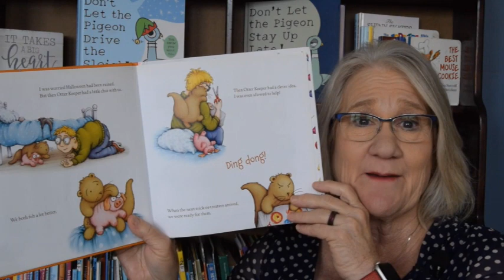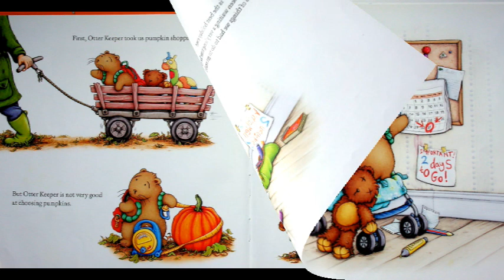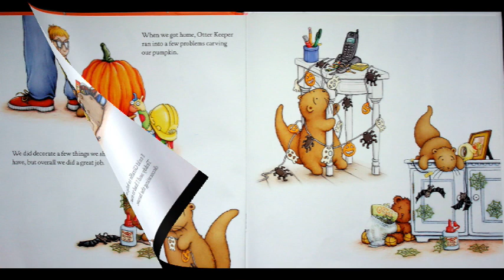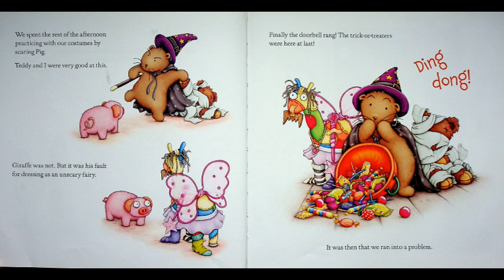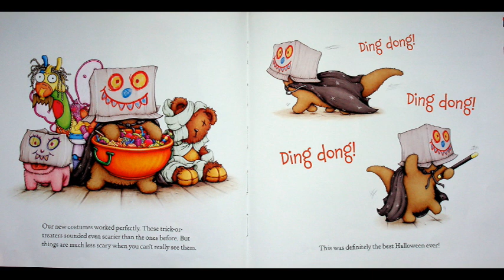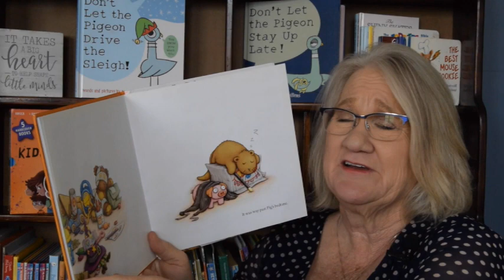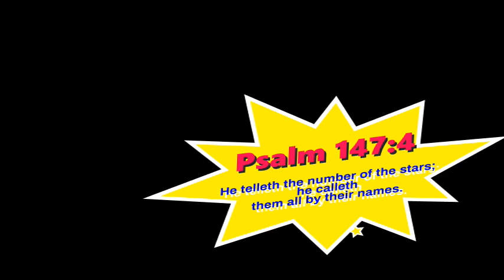Kids Books Read Aloud "Otter Loves Halloween" by Sam Garton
"Otter Loves Halloween" by Sam Garton is a delightful children's book brought to life by Miss Dorothy on her beloved YouTube channel, Goodnight Lighthouse. Otter, the irresistibly charming character from "I Am Otter" and "Otter in Space," takes center stage in this Halloween-themed tale that's perfect for getting into the holiday spirit.
Halloween is a very special time for Otter, and she and her trusty friend Teddy are eagerly preparing for all the festivities. As Halloween enthusiasts, they know that there's a lot to be done to ensure it's a spook-tacular time for everyone. From choosing costumes to decorating their cozy den, Otter and Teddy are a whirlwind of Halloween activity. They approach the holiday with the boundless enthusiasm and creativity that make them an endearing pair.
Miss Dorothy's reading of "Otter Loves Halloween" on Goodnight Lighthouse enhances the story's appeal, drawing young listeners into Otter's world with her warm and engaging narration. Her voice brings the characters to life and immerses children in the Halloween magic that Otter and Teddy are so eager to share.
This charming book captures the joy and excitement of Halloween through Otter's lovable voice and Sam Garton's classic yet fresh artwork. The story is a heartwarming celebration of friendship and creativity as Otter and Teddy work together to make Halloween extra special.
"Otter Loves Halloween" is sure to become a beloved holiday favorite for children and parents alike. With its playful storyline, enchanting characters, and Miss Dorothy's engaging storytelling, this book is a must-read for those who cherish the fun and magic of Halloween. It's a delightful addition to the Otter series and a perfect choice for getting into the Halloween spirit.